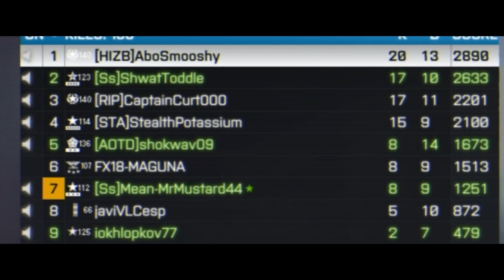Shokwav09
Please enjoy my mustarpiece.